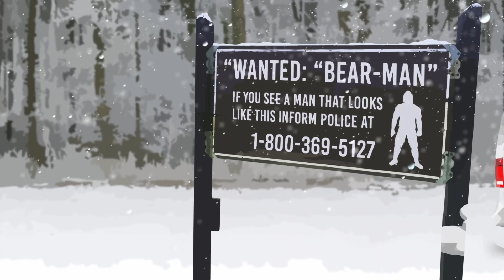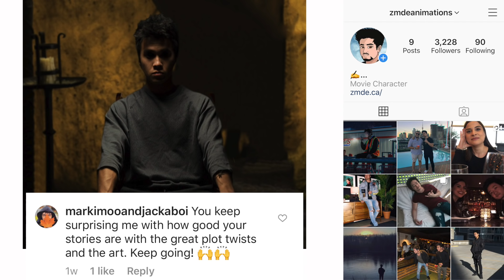How My Girlfriend Saved Me From A Bear Attack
This is a story about how my girlfriend, Anastasia, saved me from a bear attack. I was trying to save my missing friend, Vlad. We'd heard rumours about a "bear-man" terrorizing a small town up north and had a hunch that it might be Vlad. Problem is, I forgot about my one year anniversary with Anastasia. There was no way I could make it back in time. But once we arrived, I realized that would be the least of my problems...